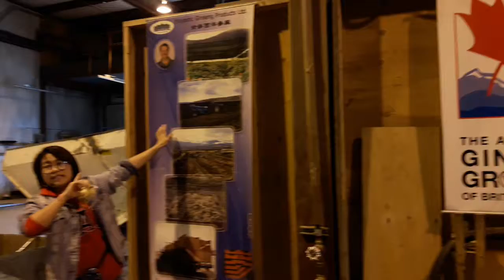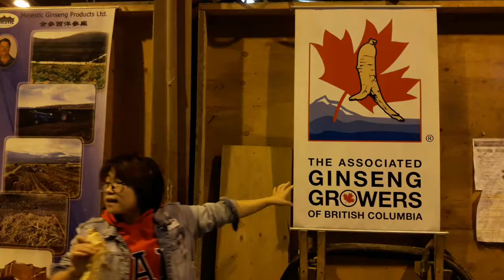【加拿大】甘露市 金參西洋參廠 參觀西洋參工廠與產品 1018 4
【加拿大】甘露市【金參西洋參廠】參觀西洋參工廠與產品
詳細圖文▼

金參西洋參產品公司是加拿大卑斯省唯一由參農協會成員合辦，是由參農種植及經營的西洋參產品公司。也是加拿大卑斯省唯一對外開放參觀的西洋參處理工廠。

西洋參是一種古老植物，原產於大西洋沿岸北美原始森林，當地印地安人採用其莖葉食用，也做清熱藥治療。西元1716年，加拿大法國傳教士法瑯士.拉費多在印第安人的幫助下，在蒙特利地區大西洋沿岸叢林中，找到與中國人參同種不同科的五加科野生植物。此植物因產於大西洋沿岸，故稱為西洋參。　十九世紀末，野生西洋參因濫採而逐漸減少，因而有人工栽培西洋參的興起。西洋參的人工栽培始於美國的威斯康辛州，1976年加拿大安大略省開始栽培西洋參，1982年加拿大西部卑斯省也開始種植西洋參。